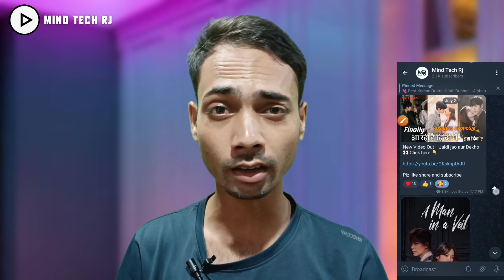Fantastic K-Drama Review in Hindi | New Romantic K-Drama Hindi dubbed | Mind Tech Rj